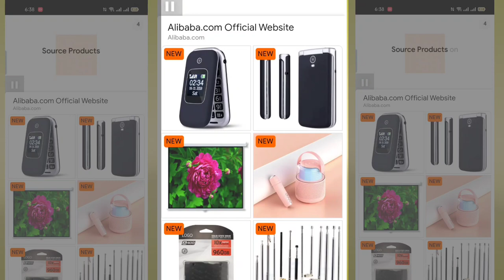Noob vs PRO vs HACKER |Bikini for Love game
Noob vs PRO vs HACKER ||Bikini for Love game Hack All Levels Gameplay Animation - Top Free Mobile Best Games on iOS iPhone / Android 2022 Video.